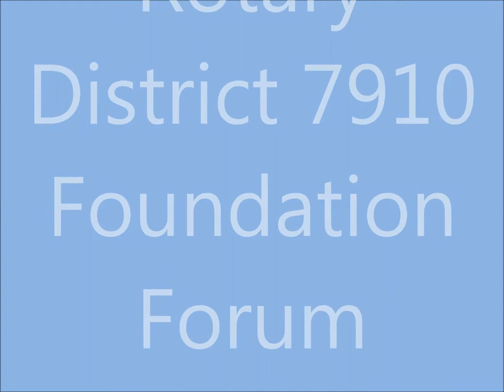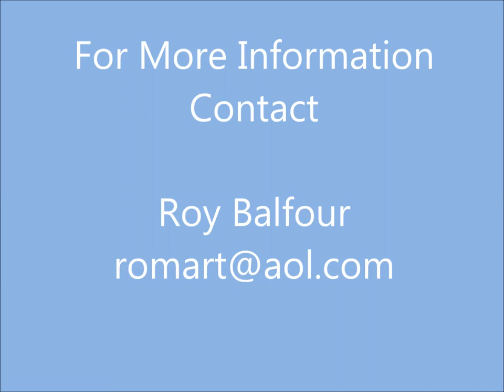District 7910's 2013 Foundation Forum: Andy Meyer